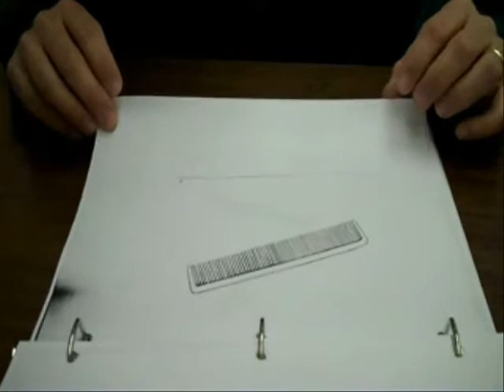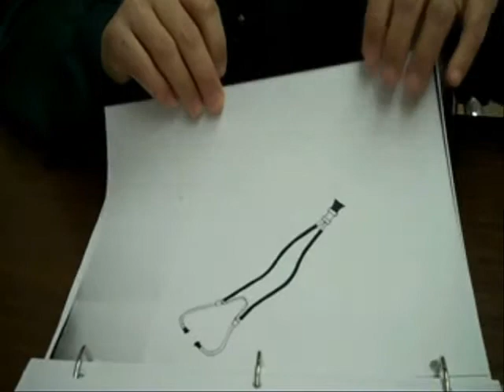A Stroke of Fate - A Blessing from God / Part 3 of 4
I apologize that the video of me talking is very dark, but I'm heard well ;-)